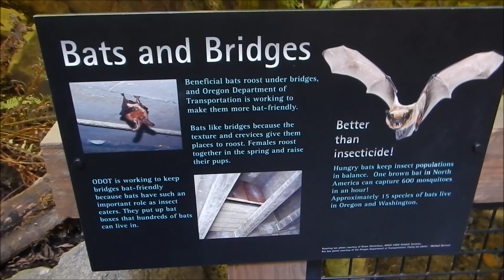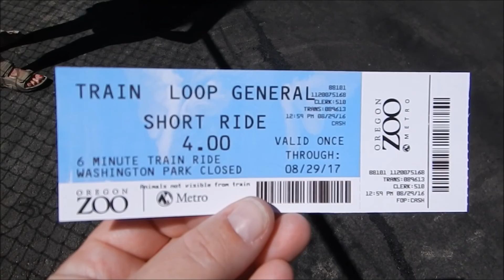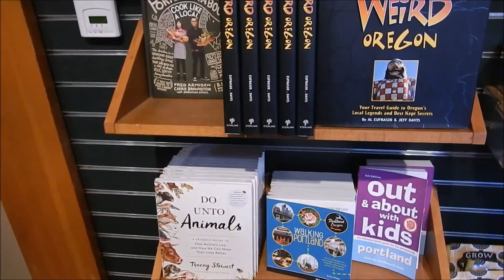Zoo Day (Elephant Lands Project)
Date: Monday August 29, 2016
Location: Oregon Zoo, Portland Oregon
Camera(s) used: Nikon AW120

3. Hangry Hangry Hippos by Rossco Soletrain.